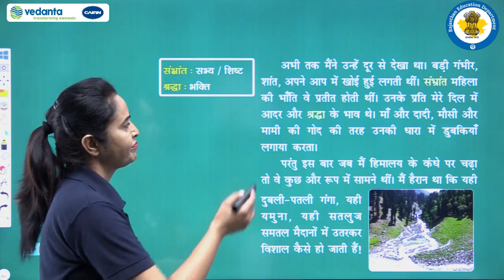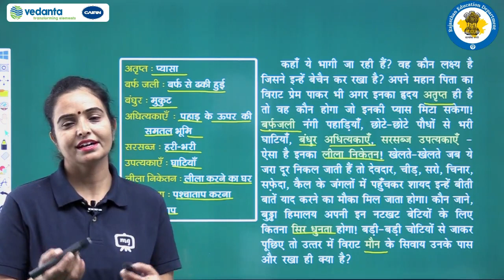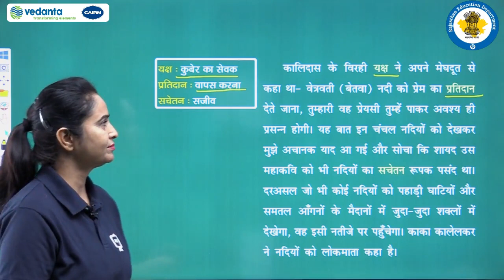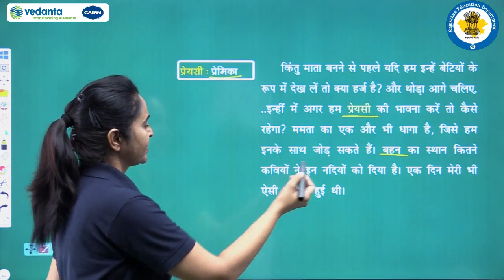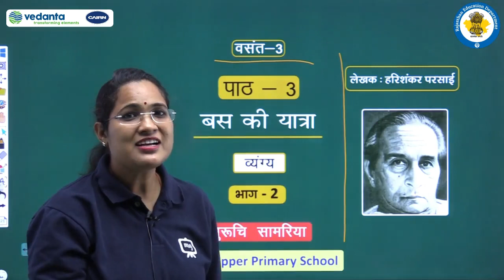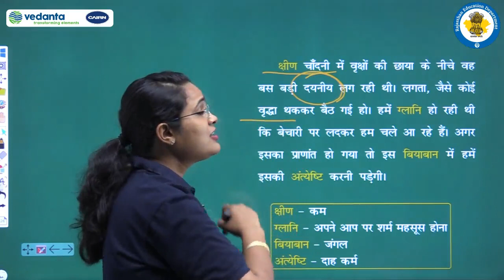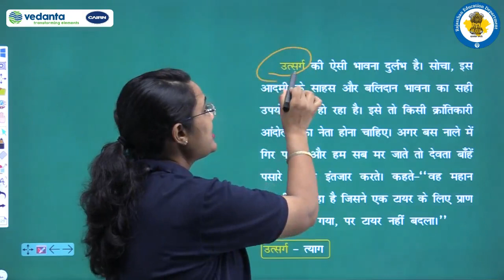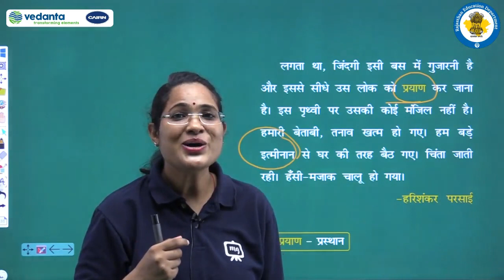Class 6 to 8 Episode 48 Done